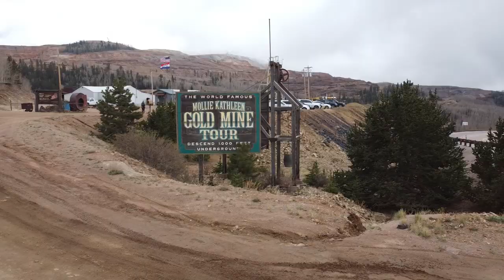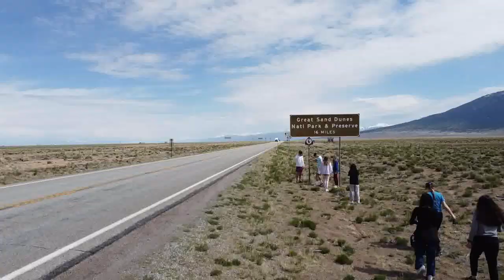Visiting Colorado for the first time!